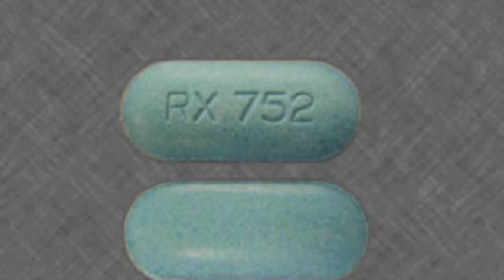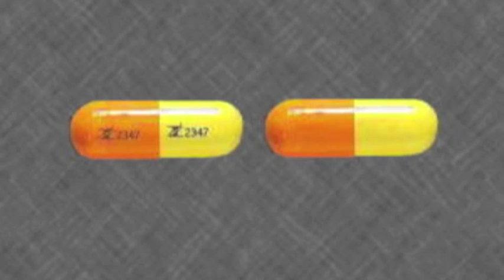Drug Interaction of Ranitidine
Podcast for PH Info
Submitted to Dr. Peter Quilala